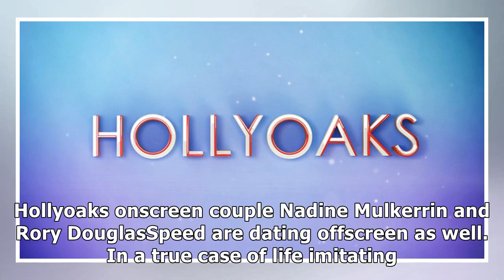Hollyoaks stars nadine mulkerrin and rory douglasspeed are now lovers on and off screen